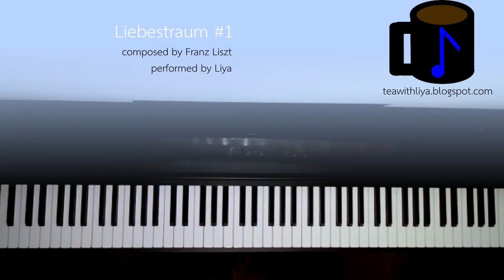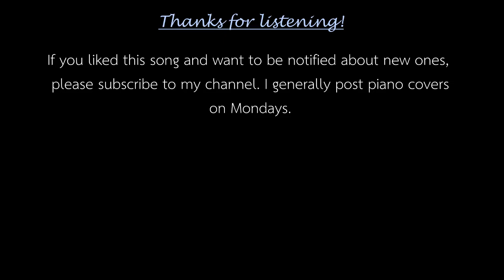Liebestraum 1 (F. Liszt) // Classical Piano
On the 137th anniversary of his death, I am playing Franz Liszt's first composition from the "Liebestraum" (Dream of Love) set. This piece was based on a poem by Ludwig Uhland about renouncing earthly pleasures in favor of a greater, heavenly love. Liszt played this piece in his final performance before his death, and that is why I am publishing it today.

Tea with Liya is a channel all about making your life better with music. Here you can listen to jazz, classical music, hymns, and some popular songs.

I do not own the copyright for any of these songs unless otherwise mentioned, but I hope that my covers are only bringing positive effects for this song and for you!

That means they'll be recommended to more people, who will be able to listen to more music!

Here are some playlists for you to check out if you're looking for more songs.